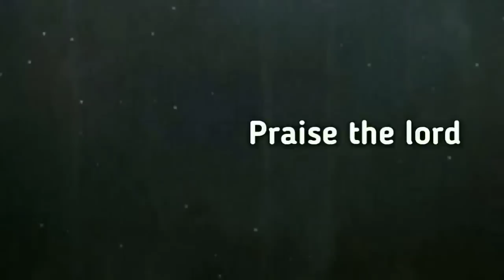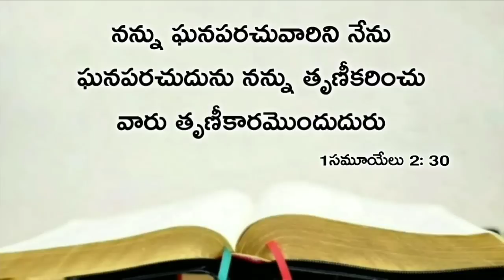Today's promise 11.10.2019